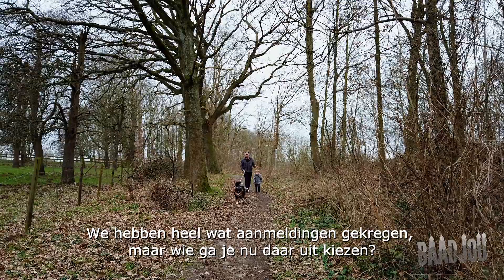Vlog #13 Baadjou 20 jaar | Aankondiging nieuwe reeks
𝗕𝗮𝗮𝗱𝗷𝗼𝘂 𝟮𝟬 𝗷𝗮𝗮𝗿! 𝗪𝗶𝗷 𝘇𝗶𝗷𝗻 𝗷𝗮𝗿𝗶𝗴 𝗲𝗻... 𝗚𝗘𝗩𝗘𝗡 𝗰𝗮𝗱𝗲𝗮𝘂𝘀!

Ook in januari zaten wij niet stil...
De vlogreeks ter ere van onze 20ste verjaardag zetten wij maar al te graag voort.

Een lijst met aanmeldingen om uit te kiezen, maar wie kies je daar uit?
We hebben een partij gevonden waar we niet alleen mensen gelukkig mee maken, nee ook dieren!
Namelijk de Stichting Dierenvoedselbank Limburg. 🐶🐱🐹

Wil je daar alle ins en outs over weten?
Kijk dan in de maand februari en maart naar ons kanaal en we vertellen je er alles over!

Ken of weet jij nog een goed doel/initiatief die 4 van onze gratis vlogs verdient? Niet getreurd!
Er is nog 1 goed doel voor later in ons lustrumjaar te vergeven, dus mail of PB ons snel. En no worries, eerdere aanmeldingen zijn zéker niet vergeten en maken nog evenveel kans 🙂.